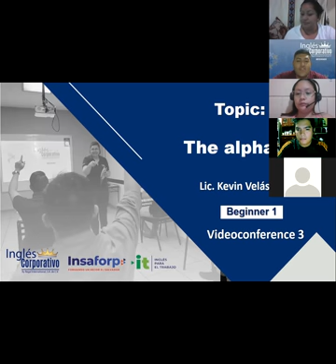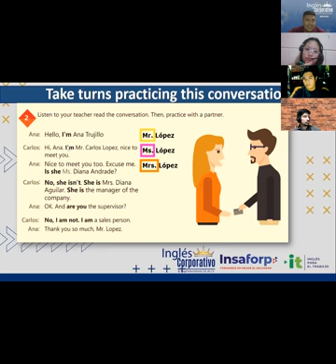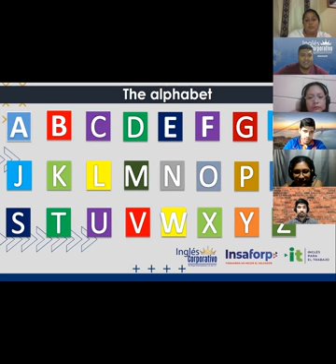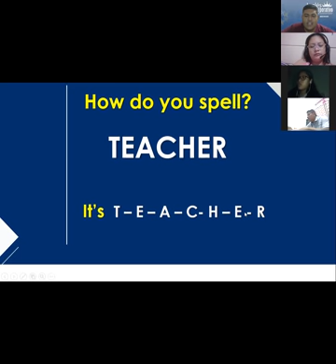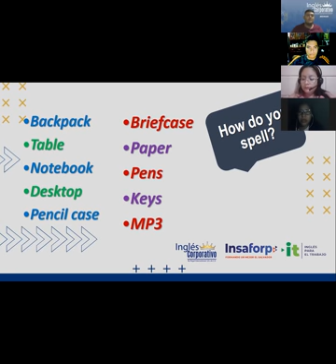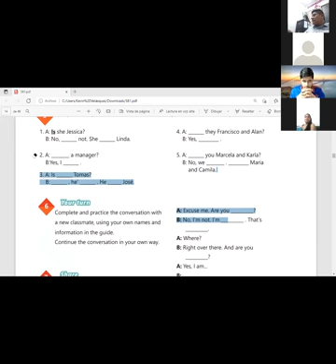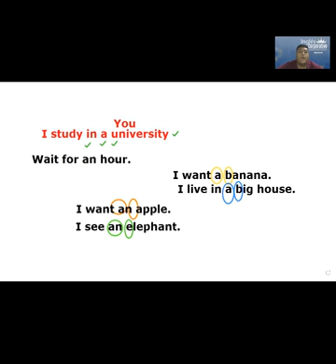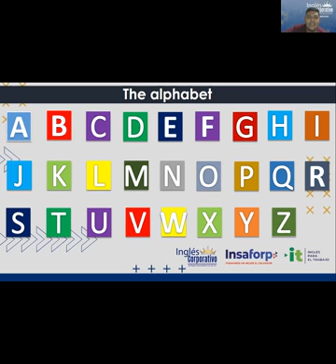Ingles Corporativo-Videoconferencia #3 THE ALPHABET